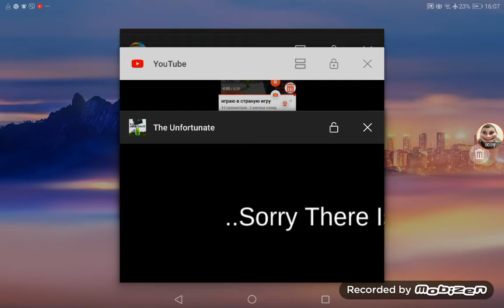7 февраля 2022 г.